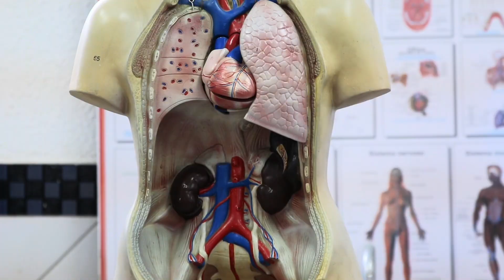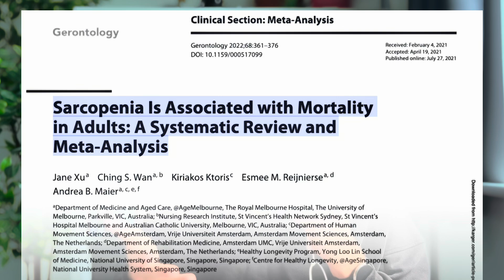How To Avoid Sarcopenia (Risk Factors, Diagnosis, And Treatment)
Up to 50% of people who live past 80 have Sarcopenia (or, using its greek term, poverty of flesh). It increases your risk of cardiac, neurological, and metabolic disease, as well as overall death. But what is Sarcopenia? How is it diagnosed? What are the risk factors? Can you avoid it?

All questions answered in this video!

Who am I? I’m a published Exercise Scientist who specialises in muscle loss in clinical populations.

Did you know, most of the ‘evidence-based’ news on muscle gain and strength you see on your social media is old news - the studies were usually published MONTHS ago.

So, if you want to make sure you don’t lose muscle mass and strength as you age - this is the channel to be following!

My videos cover the latest research and concepts in:

Muscle mass, strength, and physical function
- Longevity science
- Muscle health and biology
- Practical strength training tips